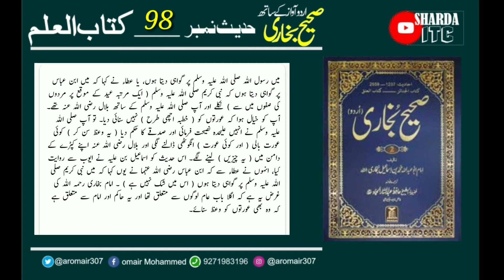صحیح بخاری حدیث نمبر(98)